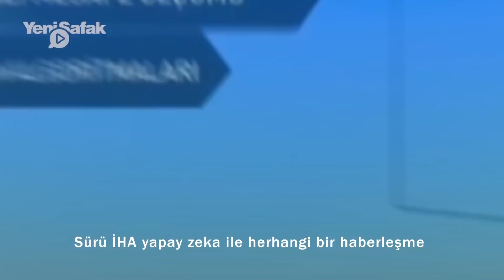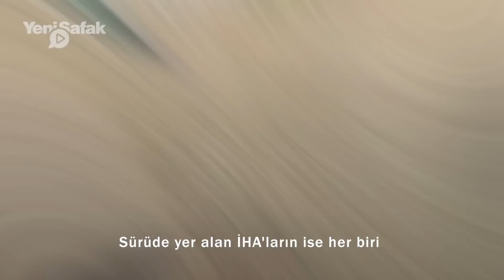Türkiye'nin gökyüzündeki yeni ordusu: Yüzlercesi aynı anda havalanıyor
Son yıllarda geliştirilen askeri silah, mühimmat ve araçlar geleceğin savunma mekanizmalarını da gözler önüne seriyor. Özellikle insan müdahalesi minimum düzeye indirilirken, kontrol mekanizmaları da yapay zekalara teslim ediliyor. Savunmadaki Türkler programının bu haftaki konuğu Türkiye'nin gökyüzündeki yeni ordusu. Yani Sürü İHA..